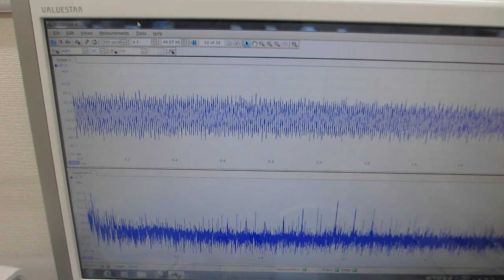圧電素子の表面状態を調整した超音波プローブによる超音波の非線形発振制御実験（超音波システム研究所）